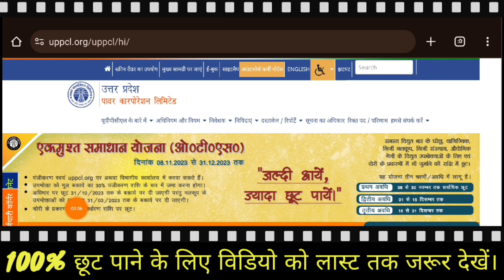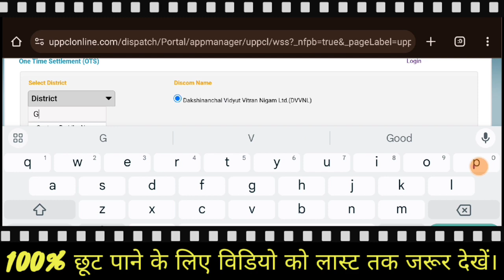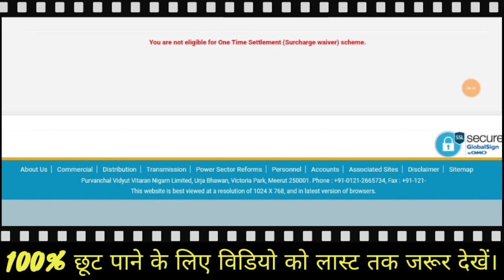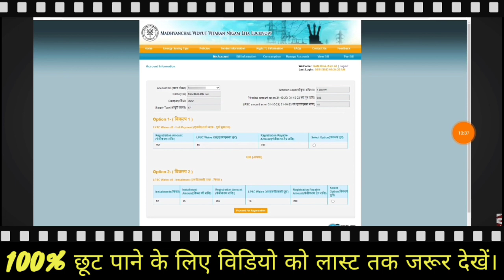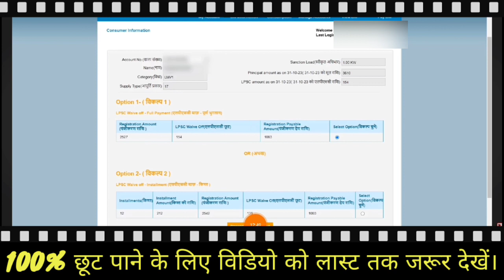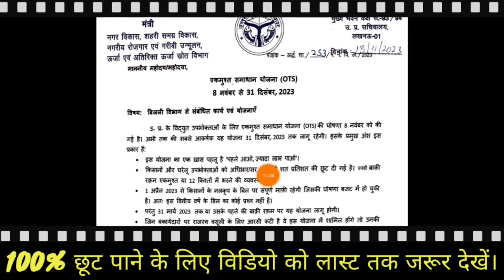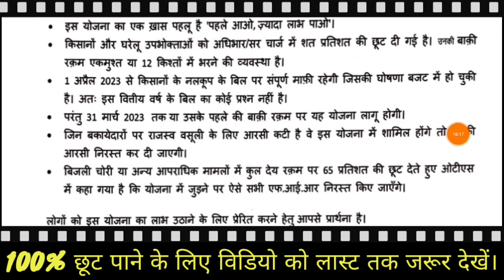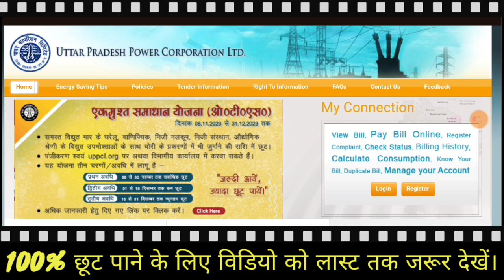UPPCL OTS Online Registration कैसे करें | OTS Scheme | 100% Surcharge Maf | Bijali Bill Mafi Yojana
💫Your Queries -
UP Bijli Bill Mafi Yojana Registration 2023
UP OTS Registration Process 2023
Electricity Bill Mafi
UP OTS Scheme 2023
bijli bill mafi yojana registration kaise kare
ek must samadhan yojana 2023
uttar pradesh bijli bill mafi yojana
uppcl ots scheme
up bijli bill
up bijli bill mafi yojana last date
bijli bill kitna maf hoga
ots registration process 2023
one time settlement scheme up
bijli bill mafi yojan up
uppcl online bill payment
uppcl online bill payment google pay
uppcl online bill payment 2023
uppcl online bill payment app
uppcl online bill payment kaise kare
uppcl online bill payment problem
uppcl online bill payment receipt download
uppcl bill payment online phonepe
uppcl bill payment online csc
uppcl rural bill payment online
uppcl registration
uppcl registration kaise kare
uppcl registration password kaise banaye
uppcl urban registration
uppcl mein registration kaise karen
uppcl new registration
uppcl online registration
uppcl online registration new connection
uppcl app registration
uppcl rural registration